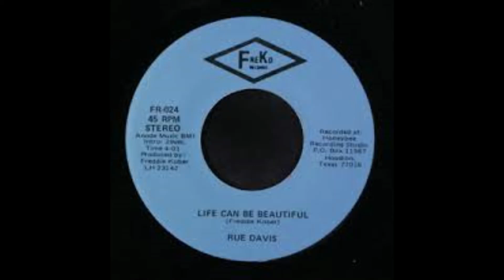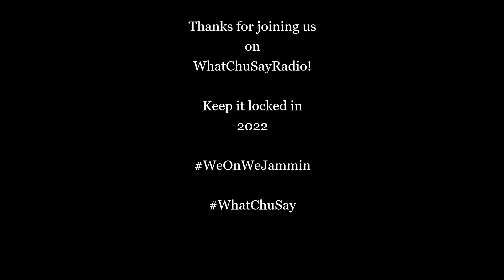WhatChuSayRadio Interview with Rue Davis 2-9-2022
DJ Moe D. sits down with the man of many voices, Mr. Rue Davis to discuss his musical upbringing and artists that influenced him coming up in the music industry.  He also talks about his gospel/church roots upbringing singing quartet.